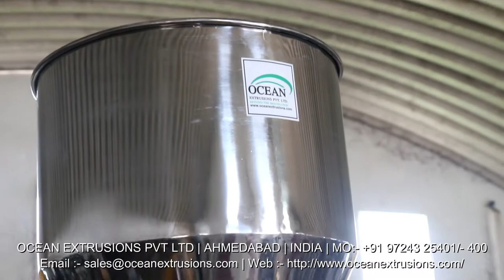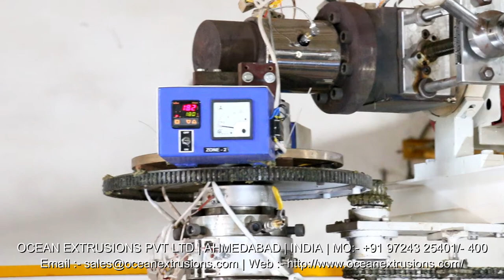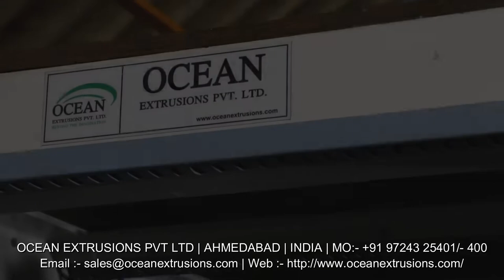PP TQ Blown Film Machine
Being a well established organization, we bring forth an excellent quality Plastic Extrusion Plants - Blown Film, PPTQ Film.These film plants are manufactured under the guidance of our skilled professionals using pristine grade raw material and modernizes machinery in accordance with set industry standards. These film plants are widely demanded in the market for some of their striking features. Also, clients can avail these film plants from us in precise sizes at industry leading prices.

Features of PP TQ Blown Film Machine:-
• Easy installation
• Corrosion resistance
• Precise sizes

Applications:
• Garment & Textile Packing
• Hosiery Product Packing
• Bakery Product Packaging
• Vegetable & Fruit Packing

PP TQ Blown Film Machine Manufacturer Ocean Extrusions Pvt Ltd